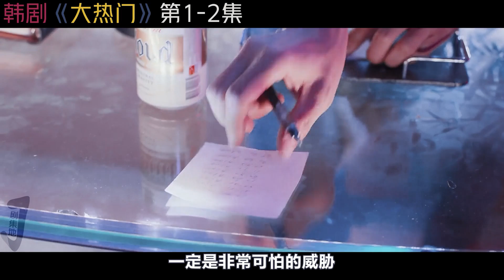韩剧《大热门/Big Issue》第1-2集！韓劇推薦|劇集地影視解說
主演: 韩艺瑟 / 朱镇模 / 金熙元 / 申素率    类型: 犯罪 / 剧情 / 伦理
韓劇 影視解說 娱乐圈 本頻道製作的所有作品都是以電影或紀錄片為主題，絕對不包含成人元素。 切勿在現實生活中模仿或傳播這些行為。